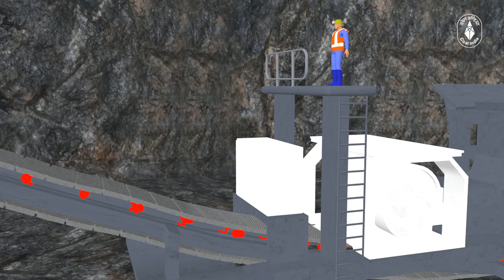Ballarpur open mines incident 3D animation film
Hindi
60sec.

client -Western coalfields limited
production -yellowbulb creative film production co.
director-Abhishek tiwari
production team -sandeep and team new Delhi